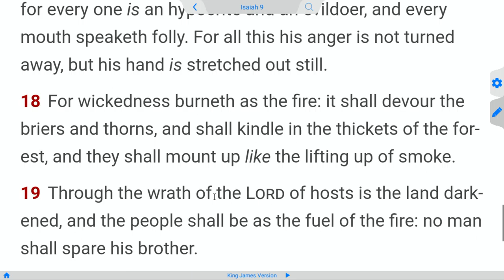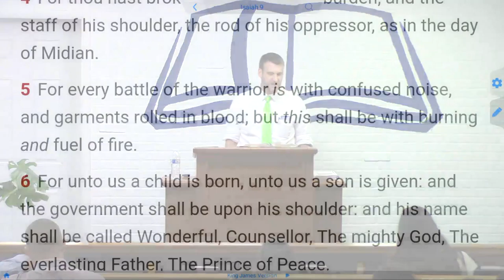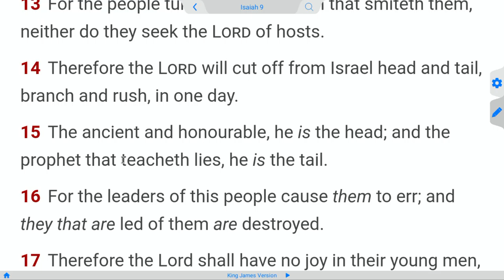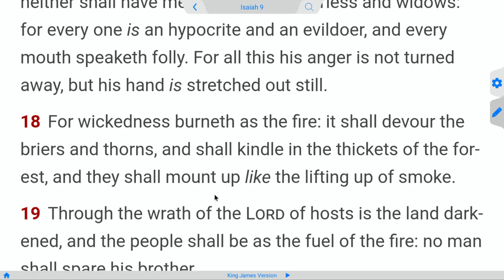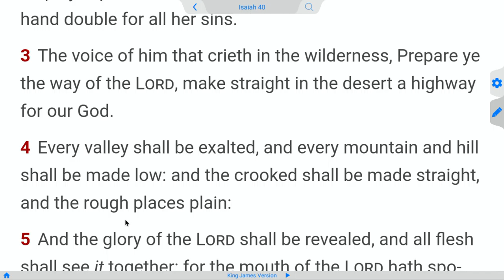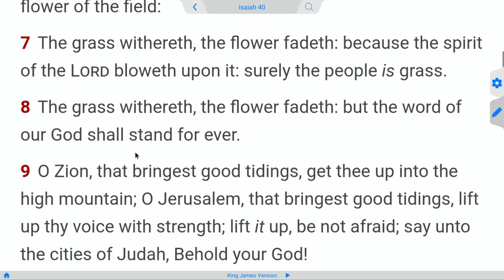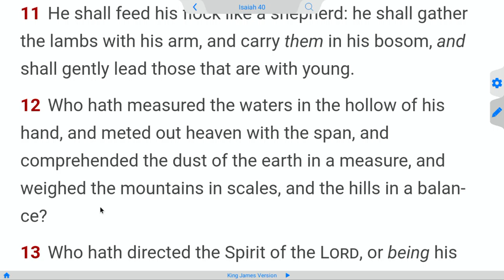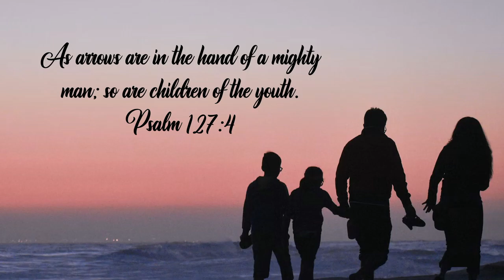Mount UP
they shall mount up like the lifting up of smoke. Isaiah 9: 18

or